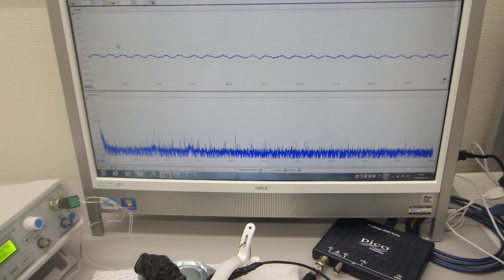オリジナル超音波プローブによる、メガヘルツ超音波の発振制御を利用した、表面検査実験（超音波システム研究所）